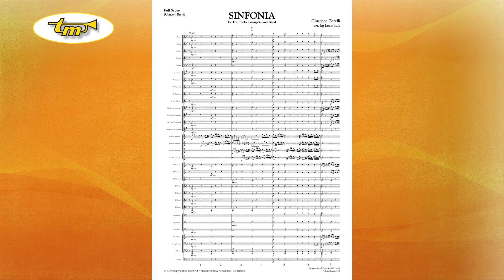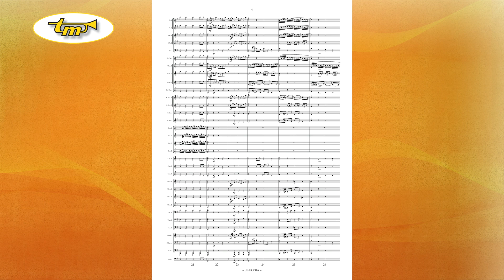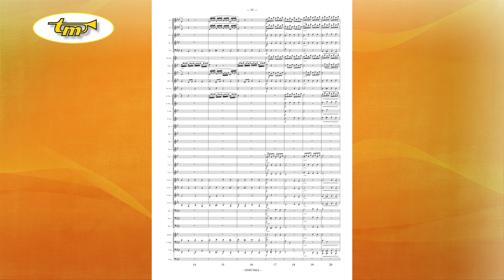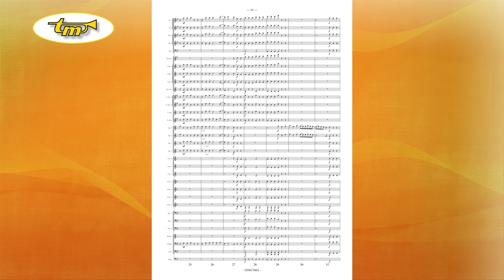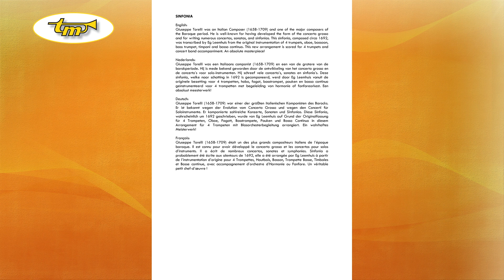Sinfonia - Concert Band - Torelli - Leemhuis - Tierolff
Giuseppe Torelli was an Italian Composer (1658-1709) and one of the major composers of the Baroque period. He is well-known for having developed the form of the concerto grosso and for writing numerous concertos, sonatas, and sinfonias. This sinfonia, composed circa 1692, was transcribed by Eg Leemhuis from the original instrumentation of 4 trumpets, oboe, bassoon, bass trumpet, timpani and basso continuo. This new arrangement is scored for 4 trumpets and concert band accompaniment. An absolute masterpiece!